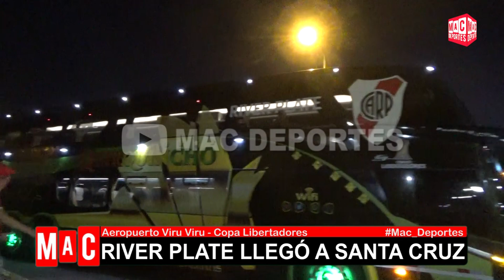✈Llegada de River Plate al aeropuerto Viru Viru de Santa Cruz | Mac Deportes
Llegada de River Plate al aeropuerto Viru Viru de Santa Cruz, este martes se enfrentará a The Stronges en La Paz por la Copa Libetadores